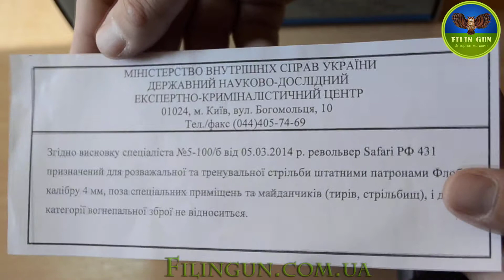Револьвер под патрон Флобера Safari (Сафари) РФ 431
🔫 Револьвер Safari РФ 431 под патрон Флобера — Обзор и Характеристики 🔫
В этом видео мы познакомимся с револьвером Safari РФ 431, который является отличным выбором для спортивной стрельбы, тренировок и развлекательной стрельбы. Револьвер работает под патрон Флобера и обладает компактными размерами, что делает его удобным для транспортировки и использования.

🚨 Основные характеристики:
Калибр: 4 мм
Тип патрона: Патрон Флобера
Количество зарядов: 9
Длина ствола: 2 дюйма
Тип ствола: Нарезной
Режим стрельбы: Самовзвод/двойное действие

В видео мы рассмотрим внешний вид револьвера, его ключевые особенности. Узнаем, в чем его преимущества и недостатки, и как он ведет себя на практике.

🎯 Для кого подойдет этот револьвер?
Револьвер Safari РФ 431 идеально подходит для новичков, любителей и тех, кто хочет почувствовать себя увереннее на тренировочной стрельбе.